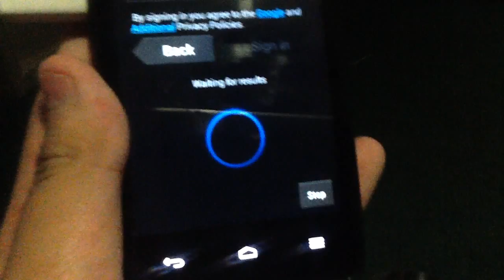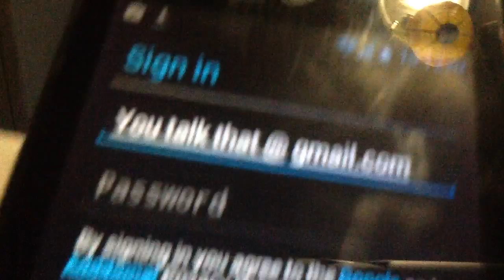My little bro can't talk with that phone! XD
Try not laugh